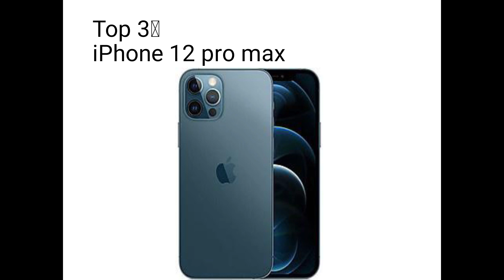Top 10 Best sold mobile phones in the World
Nokia 1100
iPhone XR
Nokia 3310
iPhone 5s
Razr V3
Samsung GT E1100
Nokia 2600
Nokia 1600